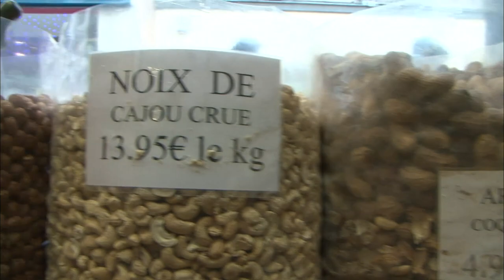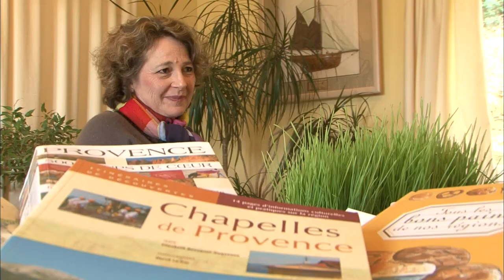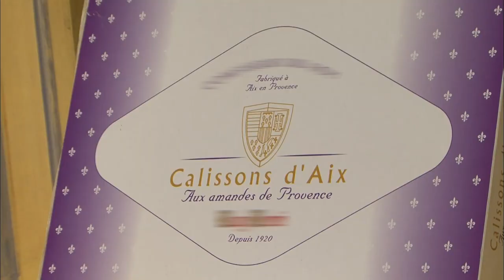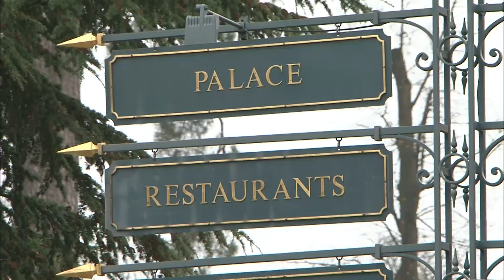Découvrez les 13 desserts de Noël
A Noël, chacun ses traditions! En Provence, la coutume veut que le 24 décembre on ait non pas un mais treize desserts sur la table. Une tradition encore largement suivie dans la région. D'ou vient cette pratique, quels sont ces desserts? Des Provençaux nous révèlent les secrets des 13 desserts!